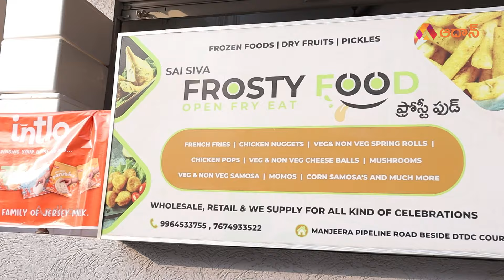చిటికెలో అయ్యే Food Items | Frosty Foods in Miyapur | Veg and Non-Veg Food | Hyderabad Food | Aadhan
Hello Food Lovers, Today we are presenting you Frosty Foods in Miyapur Hyderabad. Frosty Foods is a premium frozen products company that has been taking over the frozen food industry for years. Our journey involves all stages related to the processes of manufacturing, producing, and uniquely supplying top-notch IQF products. We’ve proudly started off with Egyptian homes, then the rest of the world.

Address: 5-3/37/7, S R Enclave, Manjeera pipeline road Opp Raycon Residency Madinaguda, Miyapur, Hyderabad, Telangana 500049

We are all about beautiful recipes, expert tutorials, fresh talent, and wonderful food videos. More importantly, we share your passion for food, cooking, and eating... Food Fusion is all about redefining ‘Cooking’ for you! It’s the solution to that never-ending problem of preparing high-quality delicious food and curtailing the eating habits of your loved ones!